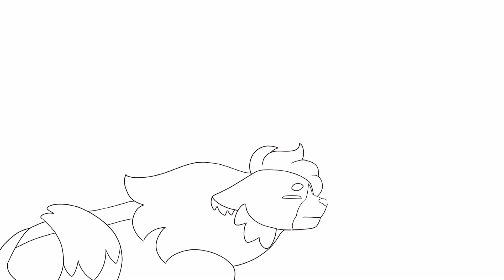Firestar the red-nosed cat || Warriors Christmas MAP || part 15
Merry Christmas!!! Happy Holidays!!! And a Happy New Year! 💖

This map came out super cute!!! And I’m glad I got to be apart of it!!

Programs/tools

Backgrounds/outro animation: Procreate
Main animation: Clip Studio Paint Ex

Outro background:
Full moon over winter forest Wallpaper Abyss - Alpha coders